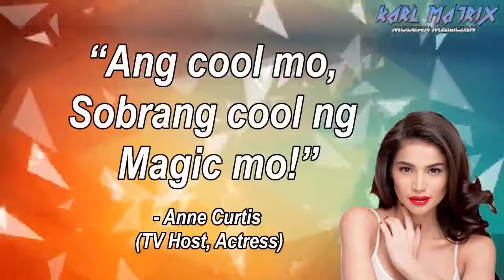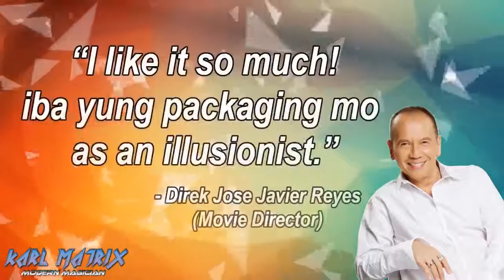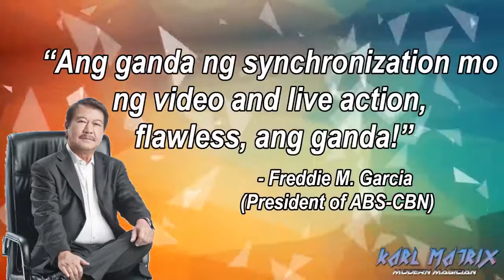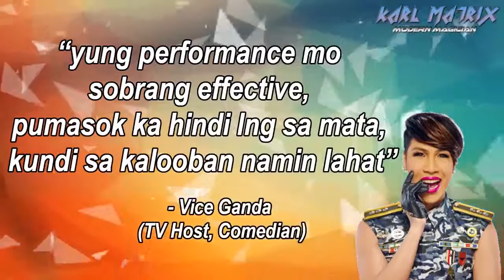Magician Carmona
🌎 PROFESSIONAL PARTY HOST MAGICIAN CARMONA 🌎

Why settle for AVERAGE? If you can get EXTRAORDINARY!

Reasons to Hire Karl Matrix:

✅ Fluent in English/Tagalog
✅ Kiddie Friendly Show
✅ Brand New Magic Tricks
✅ Over 900 Positive Feedbacks from Clients
✅ 12 years of experience in the Entertainment Industry
✅ Have Performed for Big Companies (PNB, Ford, NLEX Corp, etc.)
✅ Appeared in: Pilipinas Got Talent, Talentadong Pinoy, & It's Showtime
✅ Magic for all types of occasions (Corporate Events, Trade Show, Festival, Mall Show, Wedding, Debut, Birthday Patry, etc.)

SERVICES OFFERED:
- Party Host 🎩
- Magician for Kids ✨
- Magician for Adults ✨
- Balloon Twisting 🎈
- LED TV illusion / Projector illusion (As seen on TV) 🖥
- Photo Booth 📷
- Face Painting 🎭
- Sound System and Lights 💡🎶
- Photographer / Video Coverage 📷
- Bubble Show 🌬
- Close Up Magic 🃏
- Acrobat / Jugglers 🤸♂️
- Beat Box 👨🎤
- Yoyo Artist 🤹♀️
- Trumpo Artist 💎
- Light Artist 🔦
- Ventriloquist 🎭
- Dancers 💃🕺

NOTE:
• Entertainers will arrive at the venue 30mins before showtime.
• Prices and Availability may vary on your time, location, and type of event.
• Double Rate would apply to bookings on holidays (Christmas, New Year, etc.)
• Different rate applies for corporate event / adult party.

Toys and Funny Kids Surprise Eggs

Sandaroo Kids [DisneyCarToys] | Children's YouTube Channel

Sesame Street

Billion Surprise Toys Songs | Kids Nursery Rhymes

ChuChuTV Surprise Eggs Toys

HobbyKidsTV | Learning Videos for Kids

BabyBus | Kids TV | Songs & Stories

DCTC Toy Channel | Kid Friendly YouTube Channel

Power Kids TV

Jugnu Kids - Nursery Rhymes and Kids Songs

Mega Kids Tv

Kyoot Kids

Videogyan Kids Shows - Cartoon Animation For Kids

Shemaroo Kids | Learning & Educational Videos for Toddlers

Busy Beavers | Educational Channel for Toddlers

Onyx Family

WildBrain Kids Videos

New Sky Kids